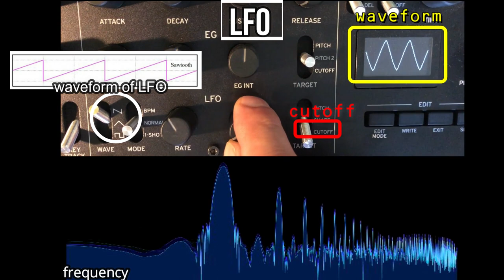How does work LFO? minilogue XD/ ＬＦＯを使った時の周波数を見る